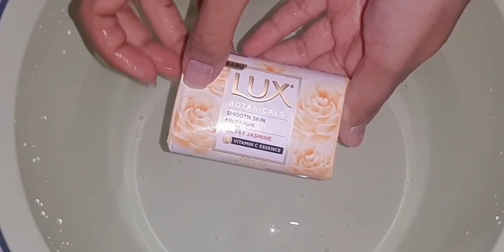ASMR Lux white jasmine 🕊🍂 Lathering & Soaked Soap 💆‍♀️